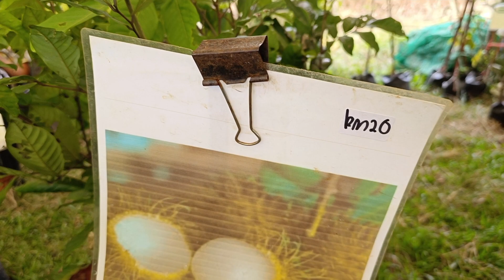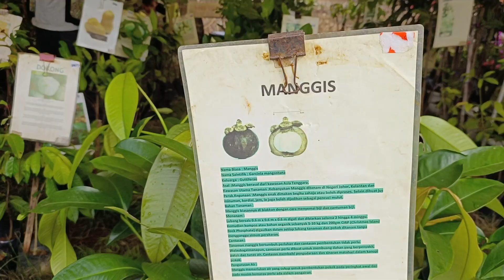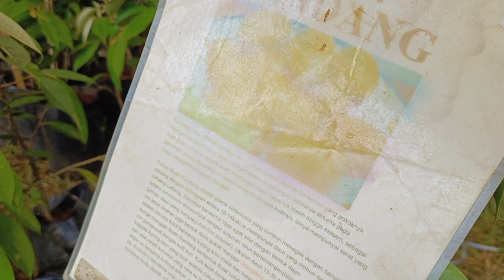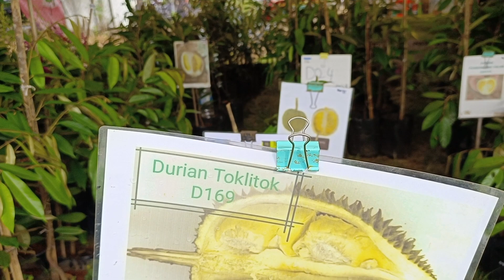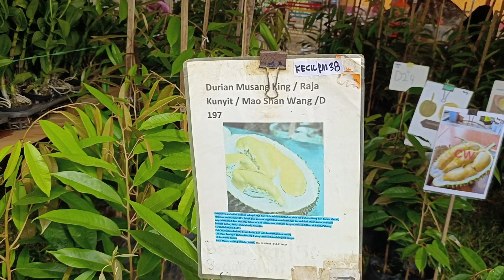[ Durian ] Harga ANAK Pokok DURIAN D24, Musang King, Mothong, Cikgu Wi, D24, IOI, D13, ASFA 50 Lain2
Harga ANAK Pokok DURIAN D24, Musang King, Mothong, Cikgu Wi, D24, IOI, D13, ASFA 50 & Banyak Lagi.

pelbagai HARGA Mengikut Jenis anak pokok durian Dan buah buahan ada dipaparkan dalam video ini.